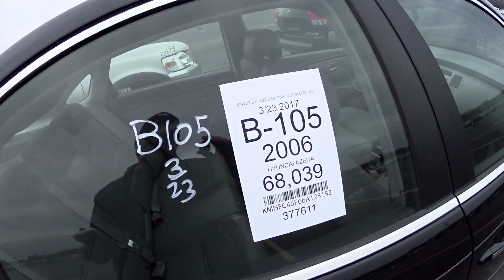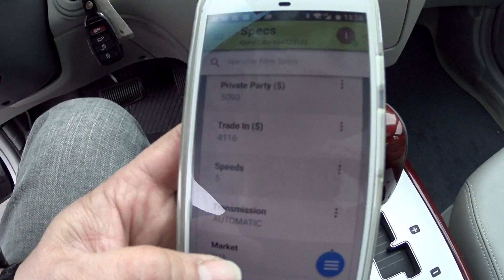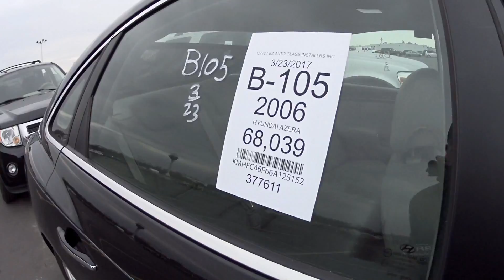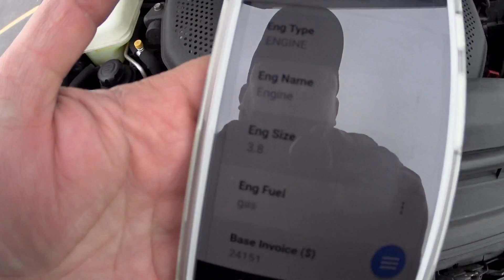FINALMENTE ENCONTREI POR $4,000!!!! HYUNDAI AZERA LIMITED 3.8L V6 24V 263HP. DANDO UMA DE MACGYVER!!